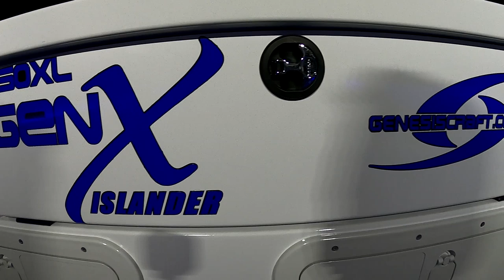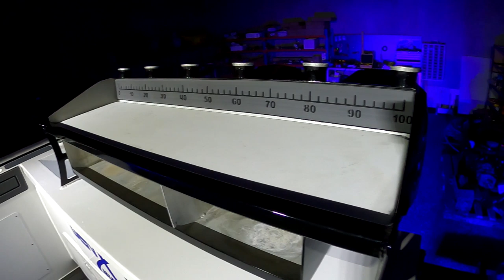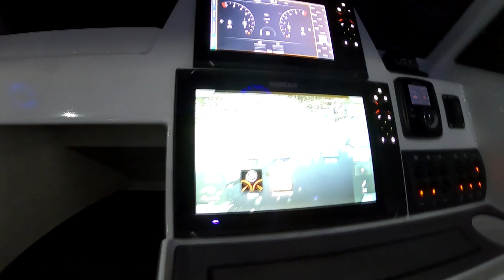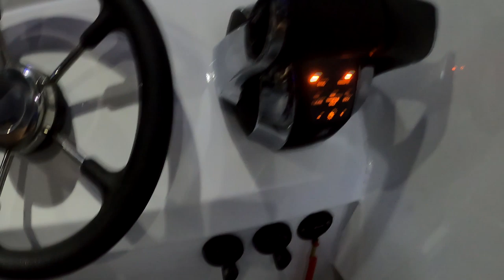Genesis Craft 750xl - Guided Missile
Our new demo, a stunning 750xl Islander. Enjoy this short video of this magnificent beast, yes we know it's only "fair weather footage" we are working on getting some average conditions footage for another video.